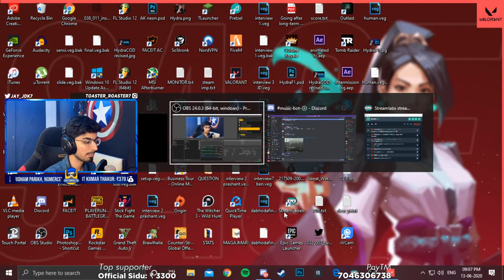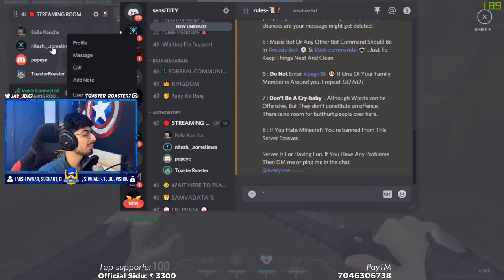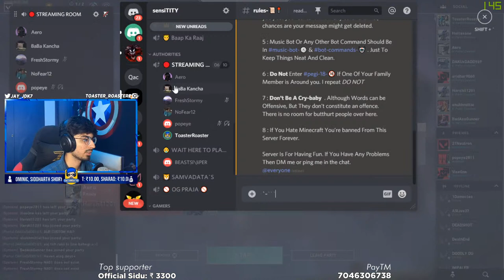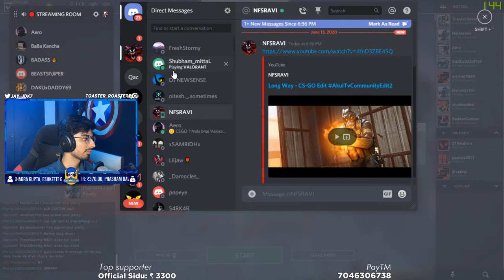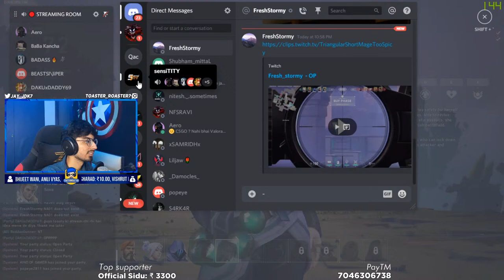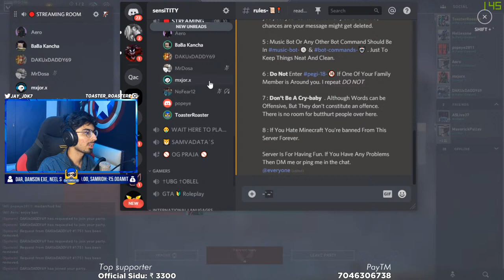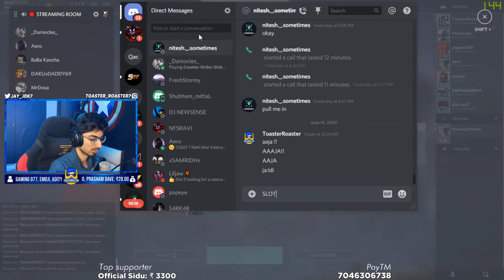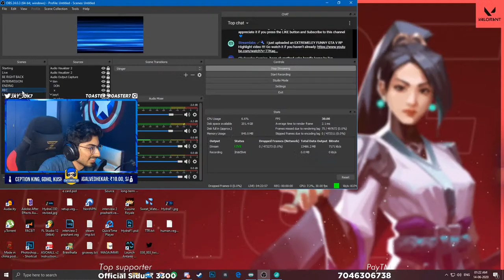IMPROVING DAY BY DAY⚡ VALORANT INDIA LIVESTREAM with ToasterRoaster [ !donate ]💙Stay Positive💙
VALORANT is a free-to-play multiplayer first-person shooter developed and published by Riot Games which was released on June 2, 2020

Hey there! Thank you very much for watching this live stream.
If you are wondering, I stream various games but mostly CS:GO, Valorant, PUBG PC, PUBG Mobile, Apex Legends, and PUBG Lite.

My aim is to provide top-notch aesthetics and pure entertainment to everyone watching this stream.

About me:
🔷 Jay Khatri
🔷Ahmedabad, Gujarat
🔷17 years old
🔷 Currently studying Mass Communication FY.
🔷 Content creator x streamer x digital artist

💙  I stream games because it's my hobby to interact with people and that's why I wholeheartedly request you to please chat while watching my stream :)
💙 If you're here for some entertainment, you're at the right place BUT if you're here for some pro gameplay, I'll try my best to do that as well 😉
💙 MOST IMPORTANTLY- I HOPE THAT YOU KEEP SMILING 😊 AND HAVE A GREAT TIME AHEAD

💙 Yahaan tak padh liya to yeh channel apne dosto se share bhi kardo 😄

🙏Please do not call or spam messages on any of the above numbers. You can talk to me directly in our Discord Server and my social medias DM.
🙏No hate for anyone or any community, gender, religion, caste, etc.
🙏 No form of vulgarity would be tolerated.

🔷 STREAM CHAT COMMANDS:
!paytm
!specs

🔷 MY PC SPECS:

CPU: Ryzen 5 3600 6 core,12 threads processor

Primary headset: Corsair HS50 gaming headset

Secondary headset: Logitech G430 surround sound 7.1 headphones

GPU: Nvidia GTX 1050ti 4gb by Gigabyte

Mic: Powerpak BM 800 Condenser Microphone

Keyboard: Redgear BlazeMouse: Logitech G402

RAM: 16GB DDR4 2400 MHz (ADATA+CORSAIR)

Cabinet-  Circle CC819 Gaming Cabinet

Chair- RzEsports X series Gaming Chair

🔷MUSIC COURTESY: NCS MUSIC and  Ritviz